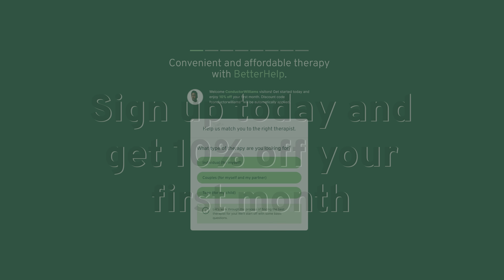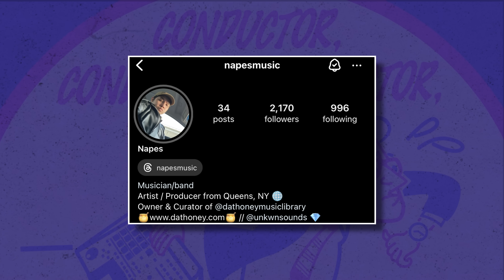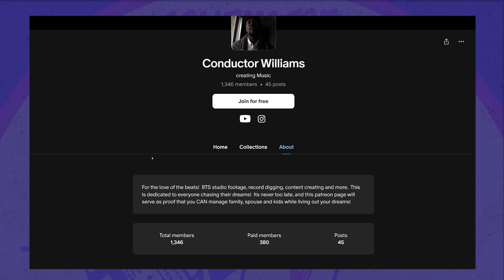How I Made Mutty for Conway The Machine ft Stove God Cooks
This is how I made Mutty for Conway The Machine and Stove God Cooks!